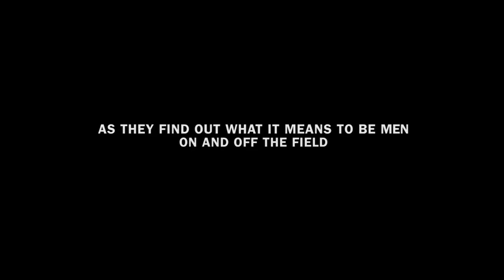TMI Project: Locker Room Talk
Locker Room Talk is TMI Project's forthcoming documentary chronicling Kingston High School football players’ participation in a TMI Project memoir writing and storytelling workshop. Produced in partnership with A CALL TO MEN, the Locker Room Talk initiative seeks to inspire more men and boys to access their authentic selves and speak up in the face of violence against women.